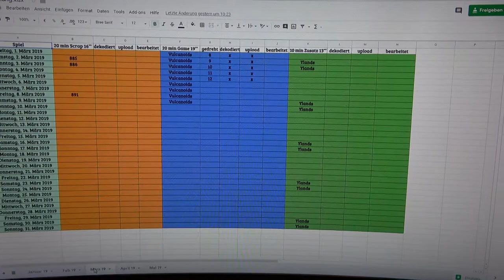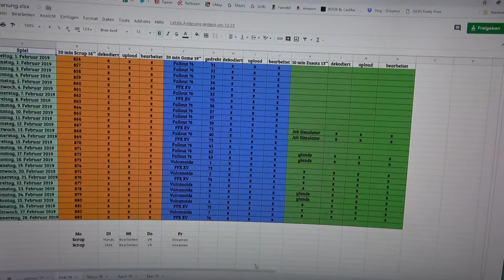Daily Vlog 365 - Tag 17 - Ich bin vergesslich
Lets go week 3

Mein Let's Play Kanal: @Xaroc